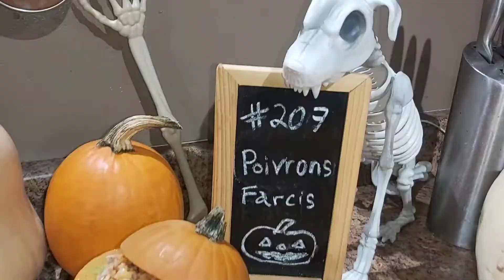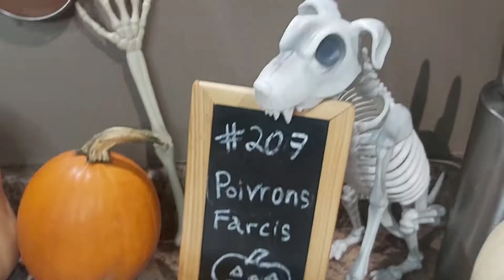Poivrons farcis au boeuf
Voici une recette qui se retrouve souvent sur les menus des tables québécoises: les Poivrons farcis, communément appelé ici les piments farcis.
Ingrédients
4 poivrons
4 tiges d'oignons verts
1 branche de céleri
150 g de fromage mozzarella
quelques branches d'origan
1 oignon
3 gousses d'ail
500 g de bœuf haché
1/2 tasse de riz
1 tasse d'eau